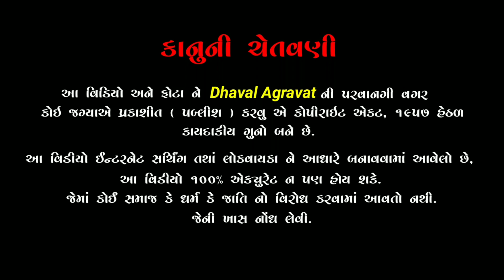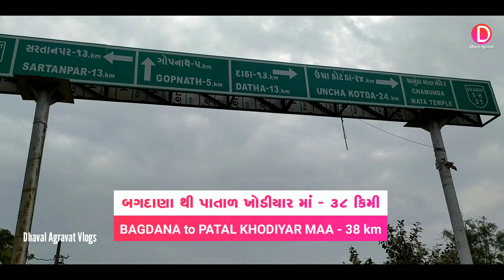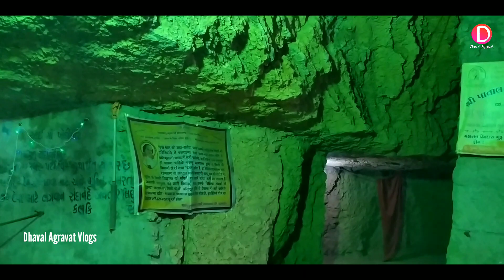પાતાળ ખોડીયાર માં - જુના રાજપરા | Patal Khodiyar Maa - Zanjmer | Dhaval Agravat Vlogs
નમસ્કાર મિત્રો...
  સમગ્ર ગુજરાતમાં ખોડીયાર માં નાં નાના-મોટા જૂદા જુદા અસંખ્ય મંદિરો આવેલા છે ક્યાંક નદી કાંઠે ક્યાંક તળાવ અને ધરાવે કાંઠે અને ક્યાંક ડુંગરની ટોચે ખોડીયાર માં બીરાજે છે.

  આ વિડીયો માં તમને ભાવનગર જિલ્લાના તળાજા તાલુકામાં આવેલ ખોડીયાર માં નાં એક અદ્ભુત અને ઐતિહાસિક સ્થાનક ના દર્શન કરાવીશ અહીં ખોડીયાર માં વર્ષો થી ઝાંઝમેર ને દરિયા કિનારે આવેલી એક ગુફામાં બીરાજમાન છે તો ખોડીયાર માં નાં અહીં બીરાજમાન થયાં નો ઈતિહાસ પણ જાણીશું.

Bharoli Ven Vala Khodiyar
Ven Vala Khodiyar
Ven Vala Khodiyar Maa Bharoli
Ven Vala Khodiyar No Itihas
Bharoli Utavali Nadi
Khodiyar Temple Bharoli
Ven Vala Khodiyar Temple Bharoli
Khodiyar Mandir Bharoli
Chamatkarik Pado
Khodiyar Maa No Chamatkarik Pado
Khodiyar Temple
Aavad Khodal Janmbhumi Rohishala
Khodal Janmbhumi Rohishala
Rohishalano itihas
Bharoli Mandir
Rohishala
khodaldham Rohishala
Khodiyar Jaynti 2022
Khodiyar Maa
Khodal Maa
Khodal Maa Janmsthal
Khodal Janmbhumi
Khodal
Khodiyar Maa
Rajpara Khodiyar
Khodiyar Mandir Rajpara
Rajpara Khodiyar No Itihas
ભારોલી
વેન વાળા ખોડીયાર ભારોલી
વેન વાળા ખોડીયાર માં
ભારોલી વેન વાળા ખોડીયાર નો ઈતિહાસ
ખોડીયાર માં નાં ચમત્કારિક પાડાની વાર્તા
ખોડલ માં ભારોલી
ખોડીયાર મંદિર ભારોલી
ખોડીયાર માં નો ચમત્કારિક પાડો
ભારોલી ખોડીયાર મંદિર
ભારોલી વાળા ખોડીયાર
રાજપરા ખોડીયાર
ખોડીયાર મંદિર રાજપરા
રાજપરા ખોડીયાર નો ઈતિહાસ
રોહિશાળા
આવડ ખોડલ જન્મભૂમિ રોહિશાળા
ખોડિયાર માં
ખોડિયાર જયંતિ
ખોડિયાર જન્મભૂમિ
ખોડીયાર માં
ખોડીયાર માતાજી
ખોડલ
રોહીશાળા ખોડલ ધામ

BACKGROUND MUSIC

👉 લાઈક, શેર અને કોમેન્ટ કરી દેજો

અને 🔔 ઘંટડી દબાવી ને ચેનલ સબ્સ્ક્રાઇબ કરી લેજો